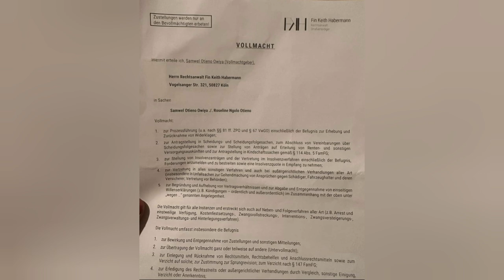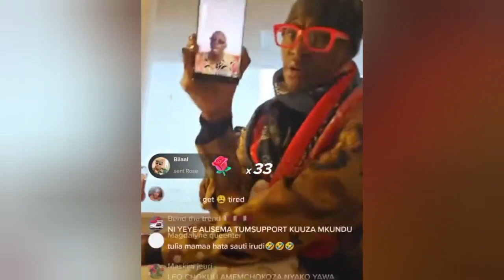Woi Sema Matusi Mpenzi Chokuu & Nyako At It Again After Mpenzi Shares Letters From Lawyer Messy!